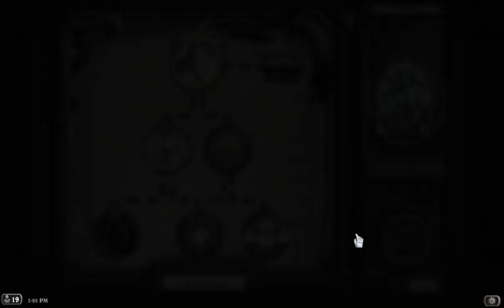HearthStone Heroes of Warcraft 2024 01 19 19 41 22 08 DVR